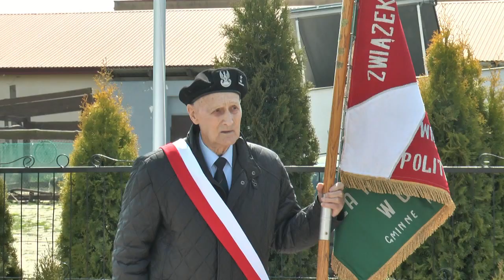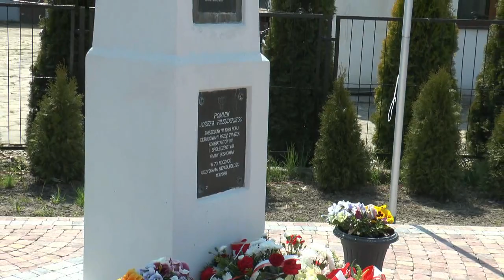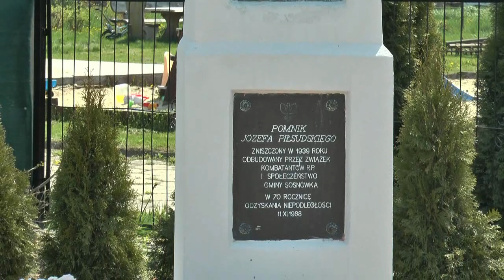Sosnówka: Gminne obchody 231. rocznicy uchwalenia Konstytucji 3 Maja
3 maja mszą świętą w intencji Ojczyzny w kościele pw. Narodzenia NMP w Motwicy rozpoczęły się gminne obchody 231. rocznicy uchwalenia Konstytucji 3 Maja. Po nabożeństwie społeczność gminy spotkała się pod pomnikiem marszałka Józefa Piłsudskiego w Sosnówce, gdzie złożono kwiaty i hołd pamięci. Uroczystość uświetniła część artystyczna w wykonaniu uczniów szkół podstawowych w Sosnówce i w Motwicy.